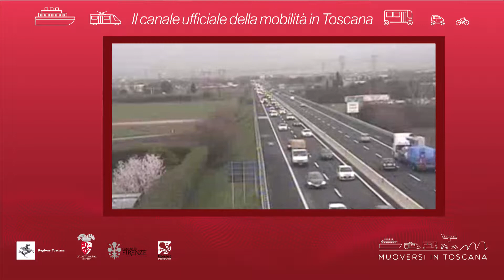Muoversi in Toscana - Edizione delle 10 del 7 novembre 2018